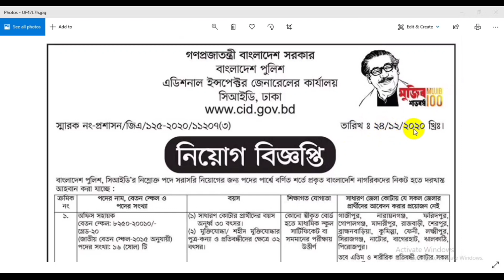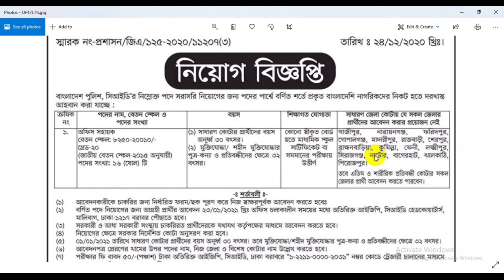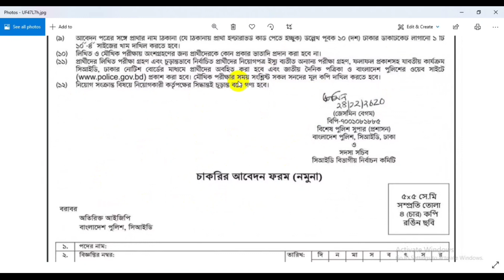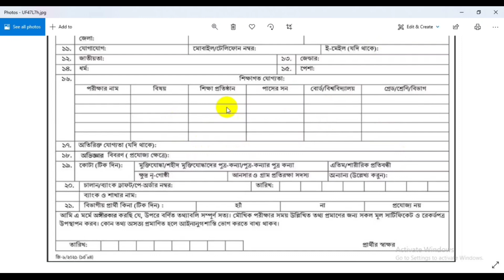Bangladesh Police CID Job Circular বাংলাদেশ পুলিশ CID তে নিয়োগ বিজ্ঞপ্তি ২০২১ Police Job 2021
আজকের ভিডিও:Bangladesh Police CID Job Circular বাংলাদেশ পুলিশ CID তে নিয়োগ বিজ্ঞপ্তি ২০২১ Police Job 2021

আমাদের  চ্যানেলে:🔃
                                 🔜 HQPDS_Programing
                                 🔜 Raynen_QiLi_KnitCad
                                 🔜 L_ONE
                     ⏩OTHERS⏪
                           📲   Android_Tips
                             🖥 Computer_Tips
                            💲 Earn_Money
                            💸 Income_Site
                            💱 Income_Tip
                            💻 Laptop_Tips

                                  🌹🌹ধন্যবাদ🌹🌹